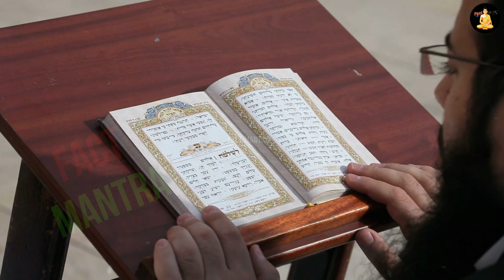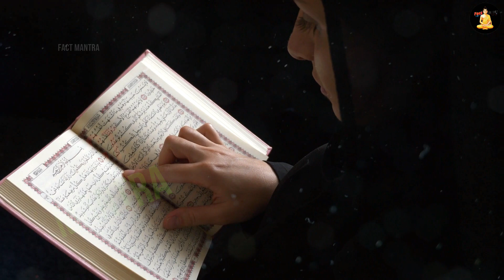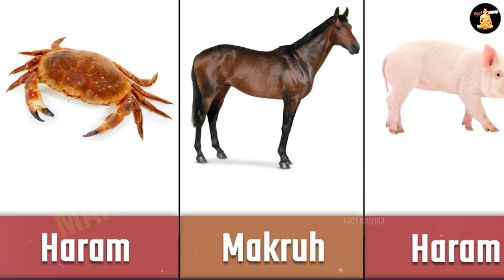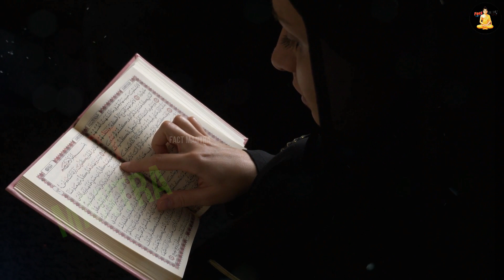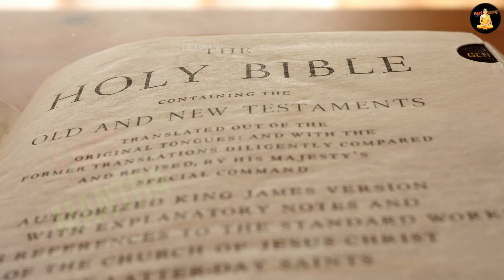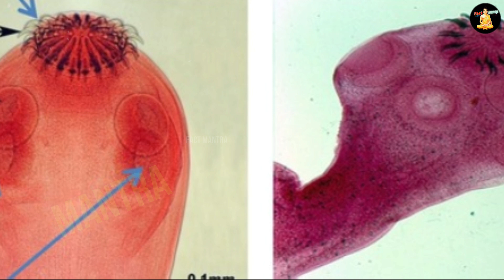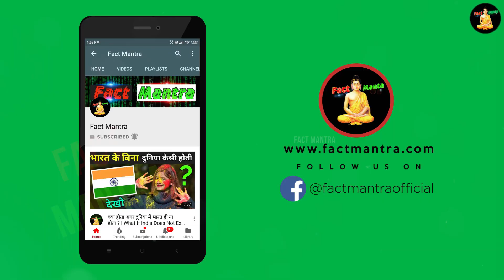जानिए मुसलमान सुअर का मांस क्यों नहीं खाते ? | Why Muslims Don't Eat Pork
why pork haram for muslim
why pig haram for muslim
why suar haram in islam
islam and pork

today in this video see about why muslim don't eat pork top trending topic in hindi also see why pork haram for muslim and why pig haram for muslim full explanation in hindi

The main reason pork is forbidden for Muslims is because it says in the Holy Quran that some food is allowed, while others are explicitly declared haram, which means forbidden. And pork is one of those forbidden foods

Queries Solved :-
pork haram in bible
is pork really haram
eating pork haram
why pork is haram

Why do Muslims not eat pork?
Unlike many other forms of livestock, pigs are omnivorous scavengers, eating virtually anything they come across, including carrion and refuse, which was deemed unclean. Furthermore, a Middle Eastern society keeping large stocks of pigs could destroy their ecosystem.